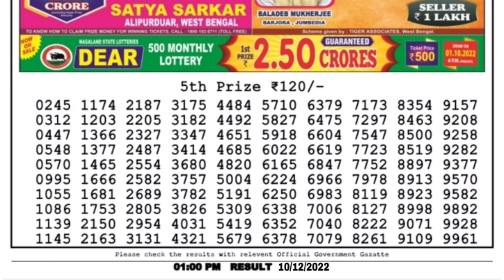🔴 LIVE Kosai Morning 01:00 P.M. Dear Nagaland State Lottery Result Today Live ।। Date-10/12/2022 ।।